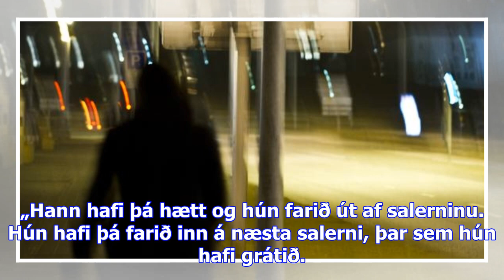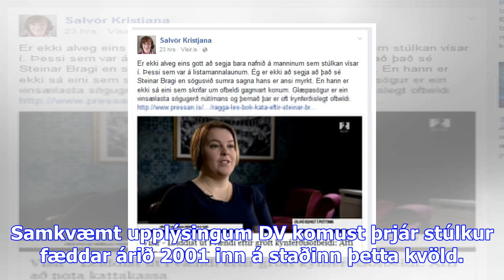Giftur þriggja barna faðir á fimmtugsaldri laus: var grunaður um að nauðga 16 ára stúlku - dv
Norskur fjölskyldufaðir á fimmtugsaldri, sem grunaður var um að nauðga tán ára stúlku á skemmtistaðn...